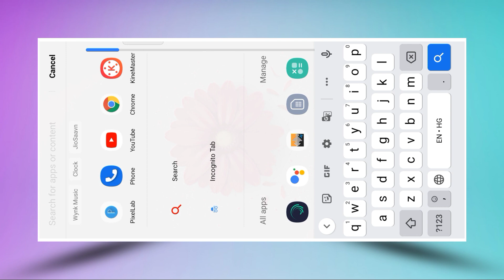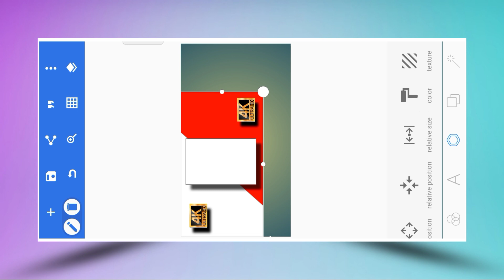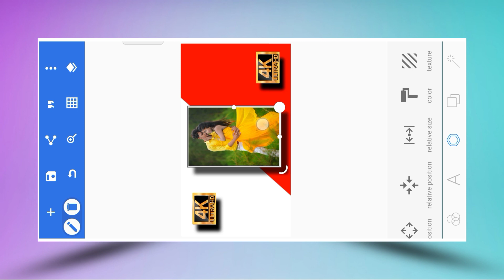VERY SIMPLE LOVE HD THUMBNAIL EDITING II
JOHAR

LOVE HD THUMBNAIL EDITING II

Note:- some image, music, videos, graphics,are shown in this video may be copyrighted to respected owners, note mine.